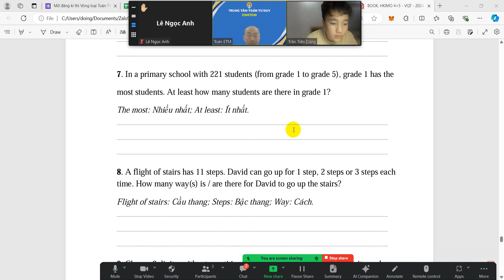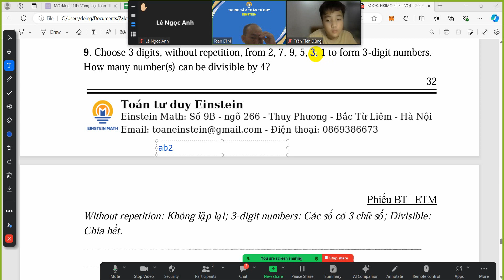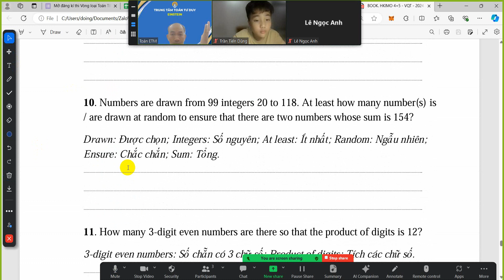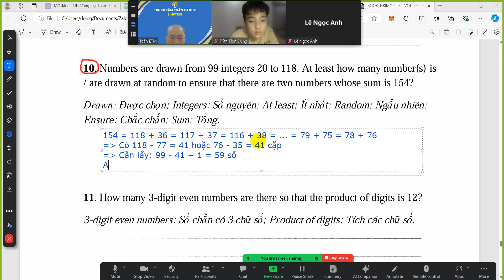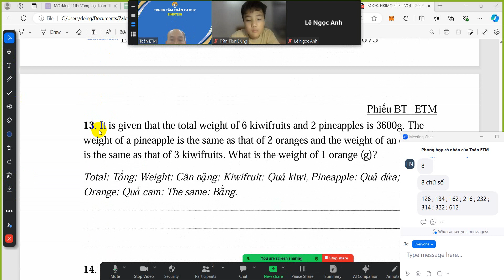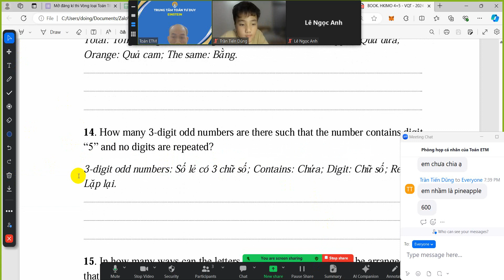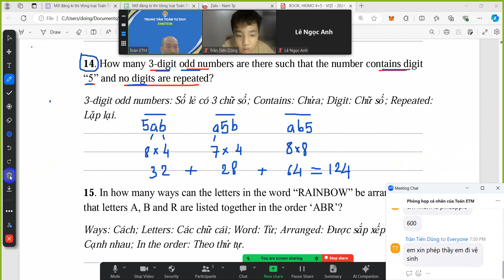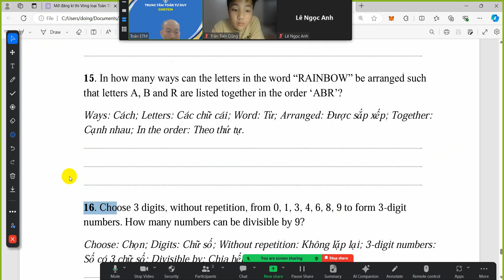N2 HKIMO. Buổi 7. Tổ hợp - tiếp theo